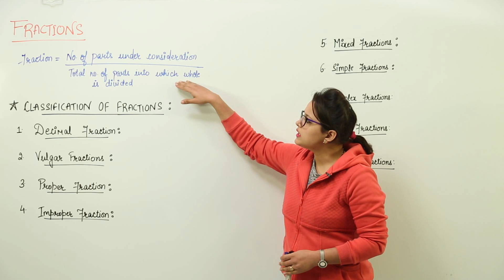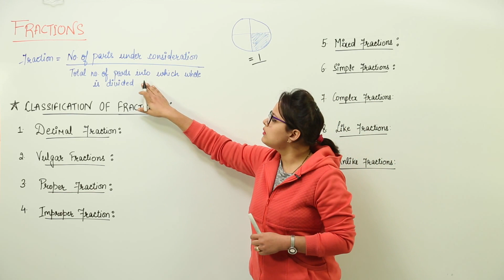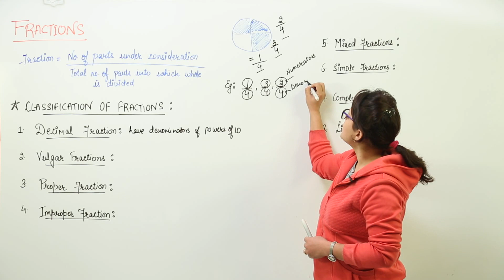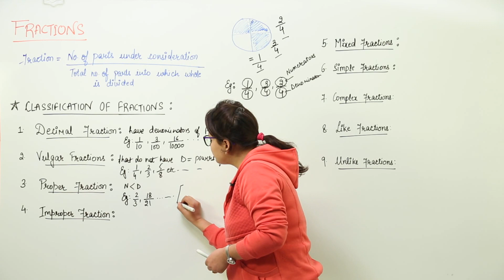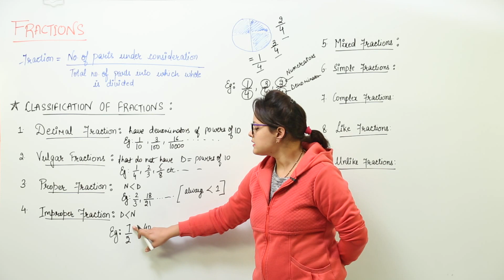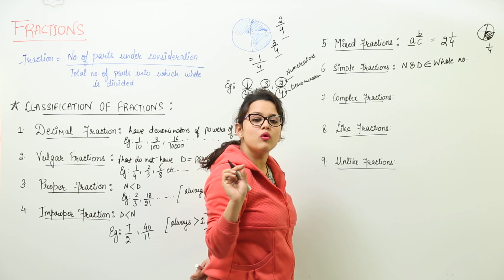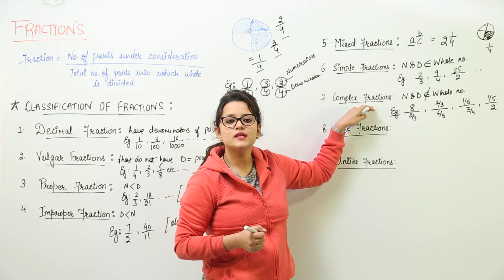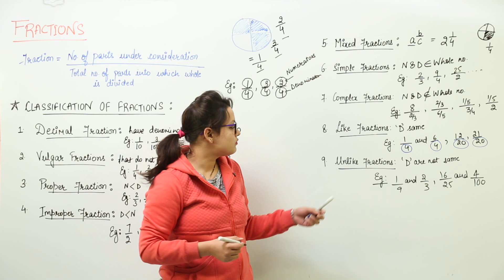MOST VIEWED l Class 7th I Maths I CBSE I Chapter 2 I Fractions I L1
In this course and each and every minute detail has been covered so that students have a thorough understanding and can deal with any question based on this topic.
TeachingBharat.com presents its full range of professionally developed chemistry Lectures Exclusive Copyrights of teachingbharat.com Lectures by Ph.D. professors. Whiteboard Lectures by TeachingBharat For one-to-one tuitions visit teachingbharat.com, the best teachers available across India.